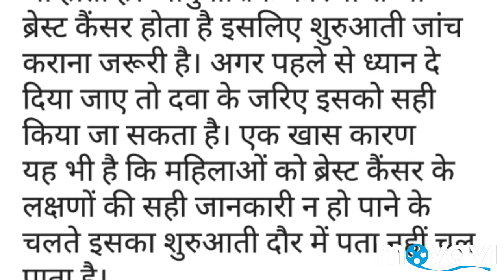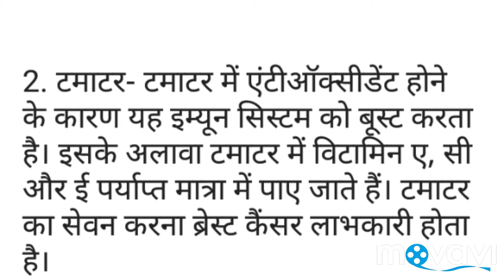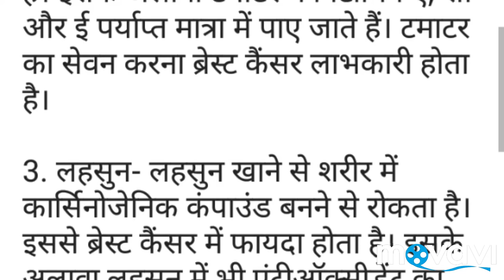Identify breast cancer as soon as it starts